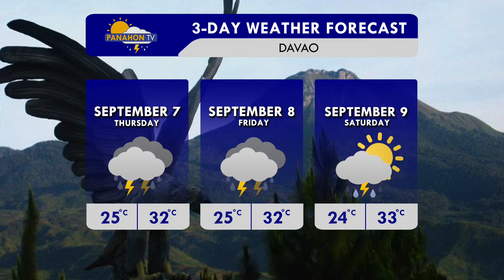Panahon.TV sa DZRH | September 6, 2017, 5:00PM